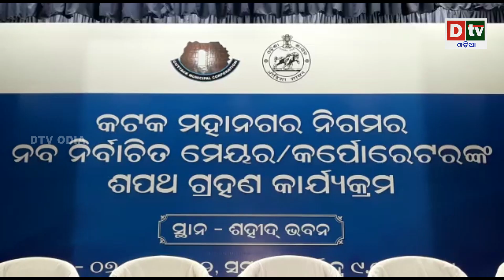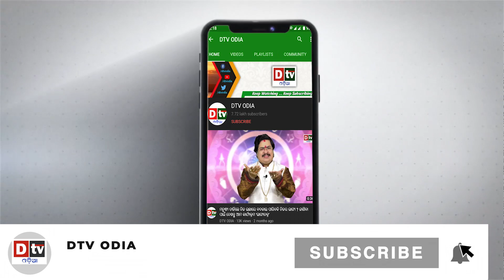ବସ୍ତିରୁ ଡେପୁଟି ମେୟର | Odia news live updates.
21-year-old tribal girl Damayanti Majhi elected deputy mayor of cuttack
Majhi (21) , was elected as the youngest corporator of CMC .